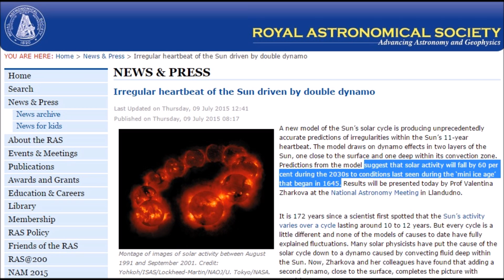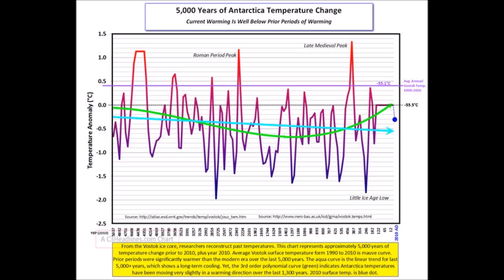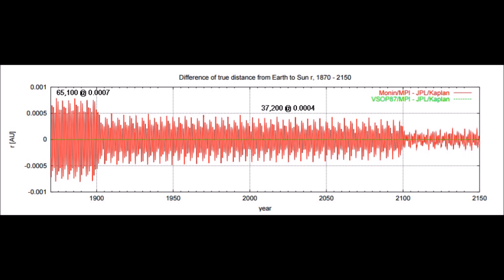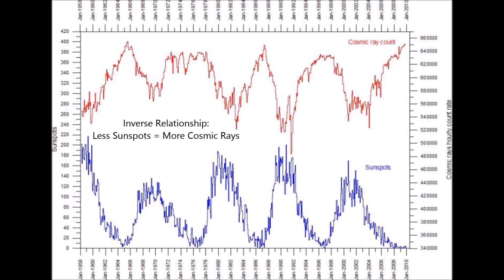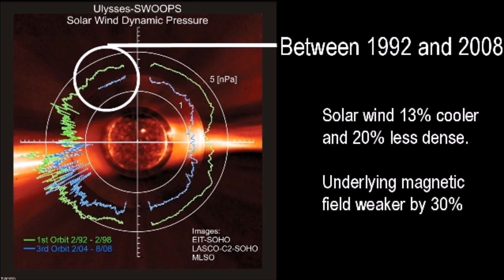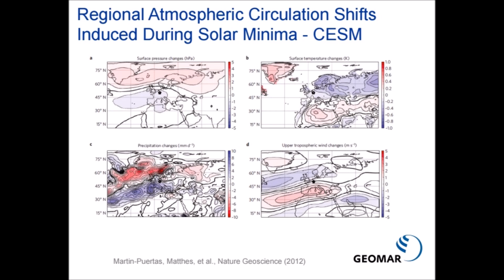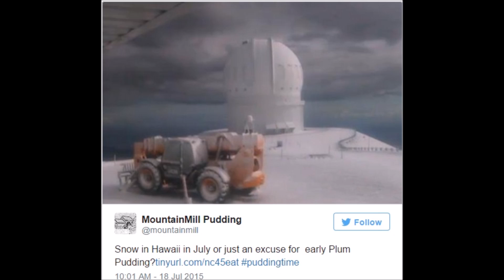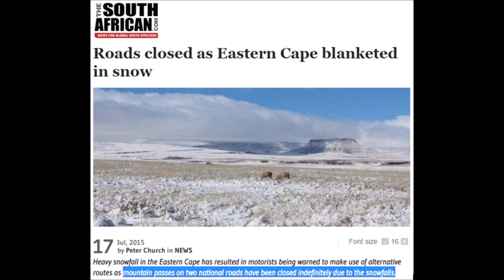Solar Wind Decrease, 2nd Confirmation of 2030 Mini Ice Age | Mini Ice Age 2015-2035 (86)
Second Confirmation the Sun is Reducing Output  and where the cold spots will be upon Earth.

Jupiter’s spots shrinking, so on Earth there are effects on our weather patterns. The effects of the diminished electric solar dynamics are not limited to the Earth alone, but are also evident on the planets. One observed effect is the shrinking of the great read spot on Jupiter that became visibly smaller since the weakening trend began.
Strange New Zealand Cold and Snow
Correlation of Wolf Minimum and 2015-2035 Minimum. Wolf Minimum temperatures fell off of Mid-evil Maximum, which were maximum solar activity in 2015 we just came off of 3000 year maximum in soar activity and are going to drop back and follow exactly the 13 47 cooling as the planets match exactly in orbital position.
Our Electric Star It is instead a part of an anti-entropic networks of cosmic energy streams that power every sun, in which our sun functions essentially as but a cosmic catalytic energy converter. It glows brilliantly with the electric energy flowing into it, attracted in part by gravity and in part by the electric force. Thus flowing streams of electric energy are inherent in the nature of plasma that fills all space.
The steep drop-off in temperature that the ice core data indicates in the boundary region to the previous Ice Age would not be possible in the theorized entropic universe where the Sun is regarded as a steady-state fusion furnace, burning by its own fuel. When the Sun is electrically powered, where large fluctuations are not only be possible, but are expected as boundary phenomena of a powerful electric system changing from a high-intensity state to a low-intensity state.
Geoff sharp comments and not 60% drop in sunspots but solar activity